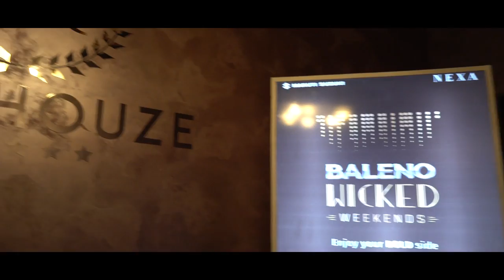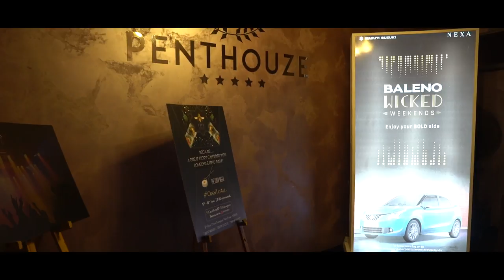BalenoWickedWeekends 7th Episode of Pune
Check out how partygoers in Pune made some amazing memories at the startling night of BalenoWickedWeekends, with Dj Siana Catherine & The Unknown taking up the stage and setting it afire! Come, join us to rock our next wicked event